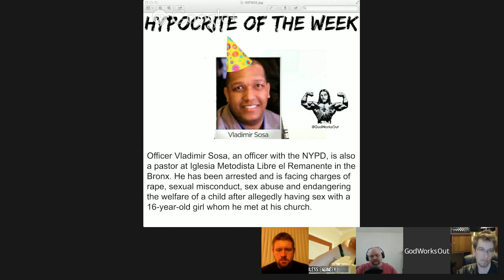HotW #12: Pastor/Police Officer and Church Shame His 16-Year-Old Victim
What could be worse than a police officer/pastor abusing his power to have a sexual relationship with a minor? Imagine that the community and church members were shaming and blaming the victim, while proclaiming the offender innocent. That's exactly what happened recently in the Bronx.

Officer Vladimir Sosa, an officer with the NYPD, is also a pastor at Iglesia Metodista Libre el Remanente in the Bronx. He has been arrested and is facing charges of rape, sexual misconduct, sex abuse, and endangering the welfare of a child after allegedly having sex with a 16-year-old girl he met at his church.

“He abused his two positions of authority, both public and vestal,” Bronx Assistant District Attorney Joelle Morabito said.

He is affiliated with the Iglesia Metodista Libre El Remanente on E. 180th St. in Tremont, the Bronx, where he met the teen, but often travels to preach at other houses of worship, said colleague Fernando Gonzalez, who helped found the church in 2001.

Gonzalez couldn’t believe the charges the Bronx cop is facing.

“It’s not true,” he said, adding that he’s always trusted Sosa with his three daughters. “It’s being made up.”

“Vladimir might have been trying to help the female in question with her spiritual life,” he said. “It might have happened that because of her young age, she confused the situation.

But a family friend of the victim, who want to remain anonymous, described the girl as an “innocent” who was seduced by the older man.

“She’s doing very bad ... she used to be a top student, a virgin, a girl that was in love with God and this man seduced her,” said the woman, who also knew Sosa. “She is crying, very depressed ... I can say that he destroyed her life.”

“This man used to be a good man, but only God knows when he let the devil take control of his life,” she said.

The teen’s family learned of the relationship when the girl’s mother found some incriminating texts on her child’s cell phone last month.

The teen admitted the relationship to her mom, who alerted authorities, according to police.

While it is clear from the story it seems that Sosa had a relationship with the girl, it is still illegal and an abuse of power from a pastor and police officer.